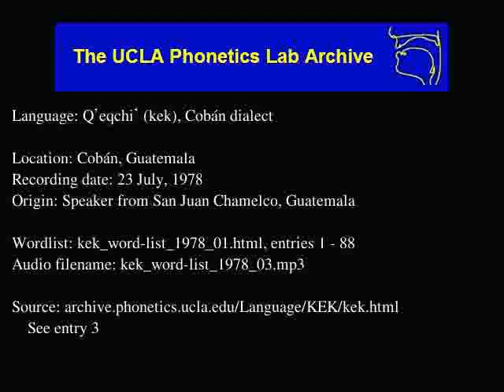Kekchí audio: kek_word-list_1978_03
Language family: Mayan, Quichean-Mamean, Greater Quichean, Kekchi
Cobán, Guatemala
Date: 7/23/1978

Contributor: Sebastian Tiul
UCLA Phonetics Archive